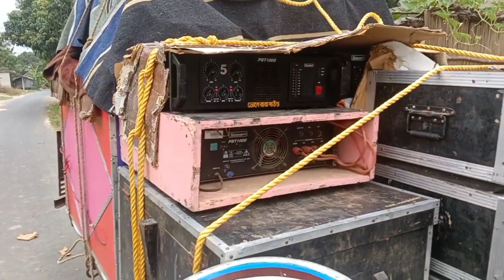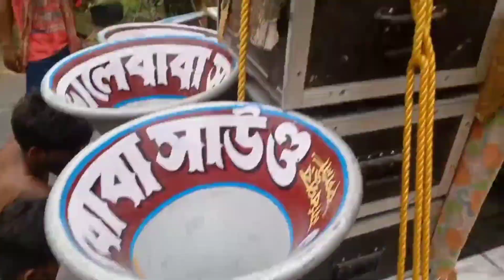আজ ৭ই বৈশাখ ভোলেবাবা সাউন্ড 😎 ভাড়া যাচ্ছে রামেশ্বরপুর শান্তিডাঙ্গা / কাল দুপুর + রাতে পজিশন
Volebaba Sound At Rameshwarpur Shantidangha